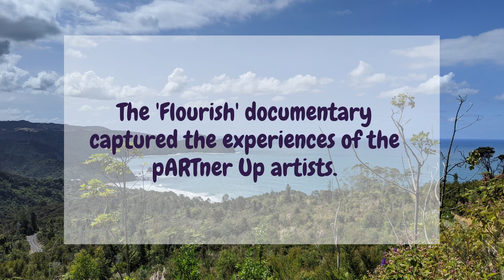Flourish Documentary Trailer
From July 2020 - March 2021 a group of Thames-Coromandel based creatives were mentored by established artists as part of a new arts initiative from Creative Coromandel - pARTner Up.

pARTner UP’s aim is to share the knowledge and inspiration that supports creatives to make that very personal, and often quite daunting transition from ‘good’ to ‘great’, by connecting artists with artists.

This short film captures the stories of the creatives who were mentored in pARTner Up, their motivations for engaging in the programme and what's next for them in their creative journey - all filmed by the artists themselves.

Featuring interviews from:

Tyler Downey
Charlotte McDougall
Jackie Francis
Deborah Hide-Bayne
Heather Watt
Amy Rogers
Elisabeth Carter

Director/Writer: Anusha Bhana
Editor: Dave Rhodes
Audio mix: Dave Rhodes
Edited and mixed at: Dave Rhodes Productions
Animated ‘Flourish’ design - Tyler Downey
Graphics: Anusha Bhana

Shot on location in Whitianga, Tairua, Coromandel Town, Whangamata & Wellington.

Special thanks to Linley Rose, the Creative Coromandel team, the pARTner Up mentors, and the pARTner Up mentees for sharing their stories.